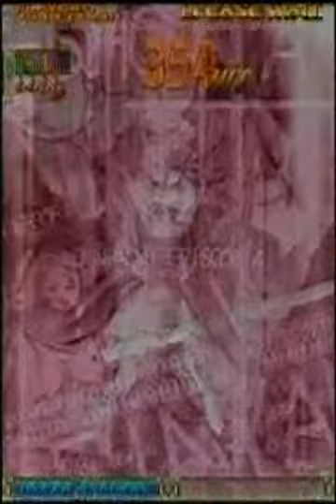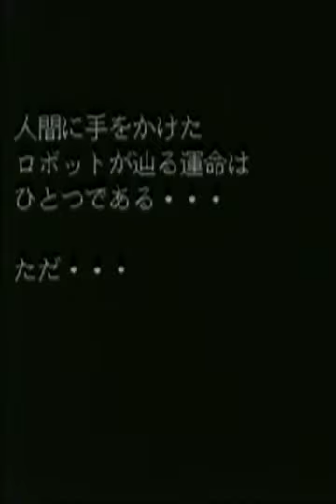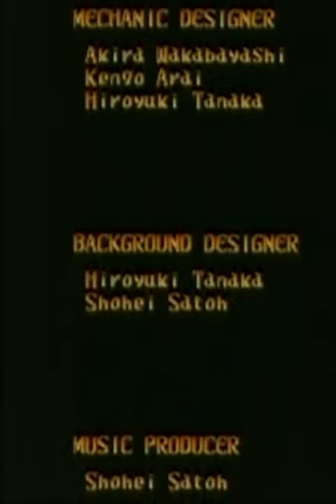DoDonPachi Daioujou Black Label - 2-ALL - 2.58 bil - Type A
Old DOJ BL superplay with less advanced strategies than the DVD.